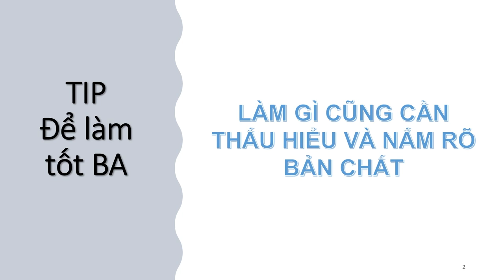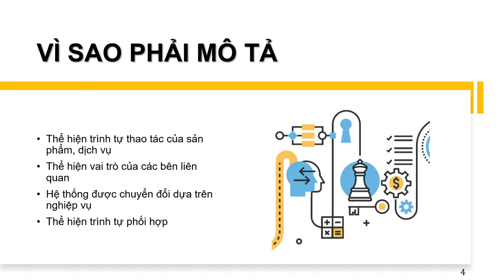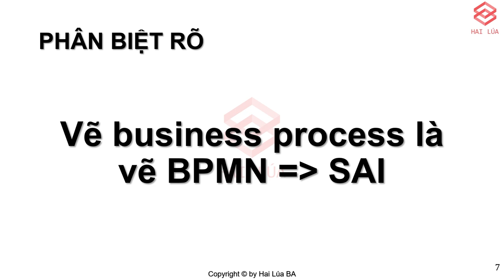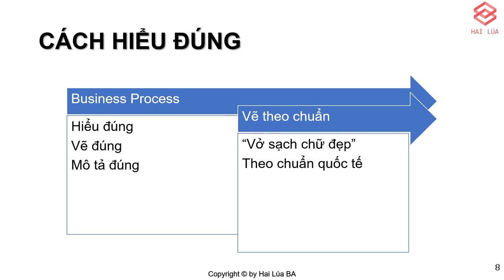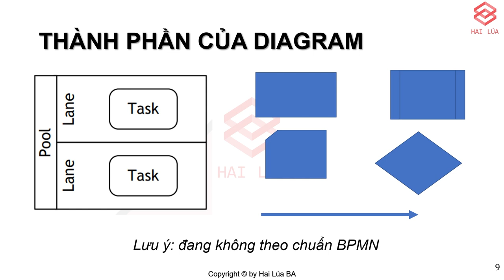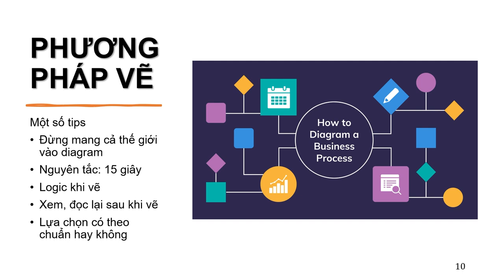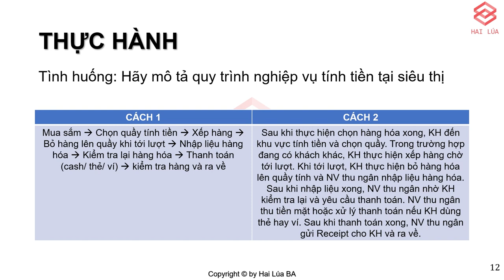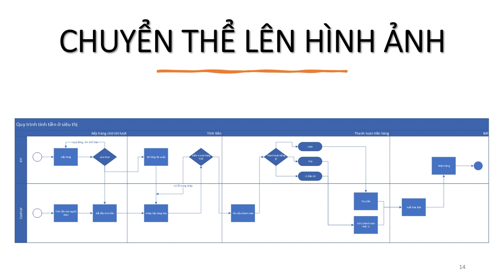Series Trở thành ITBA - Tập 6: Phân tích yêu cầu chức năng (Functional Requirement) - Phần 2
Sau khi phân tích User Story để xác định mong muốn của người dùng liên quan đến sản phẩm, chúng ta sẽ tiếp tục phân tích các Quy trình nghiệp vụ - business process để thấy rõ được mối liên hệ, trình tự của các US, của các hoạt động khi dùng sản phẩm, của sự tương tác khi sử dụng sản phẩm.

Ngoài ra, cũng lưu ý nhé, các bạn phải hiểu rõ bản chất về định nghĩa, khái niệm để làm, chứ không các bạn sẽ liên tục bị rối, nhầm lẫn dẫn tới làm không chuẩn hoặc bị tâm lý khi phân tích hoặc mô tả.